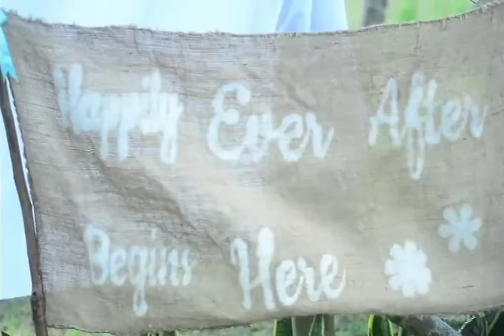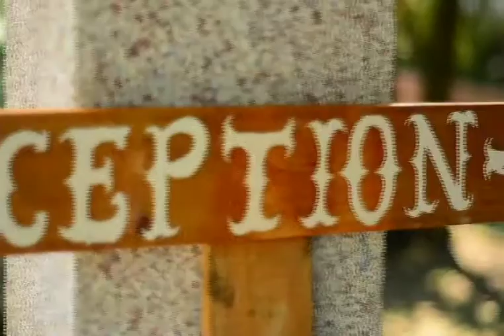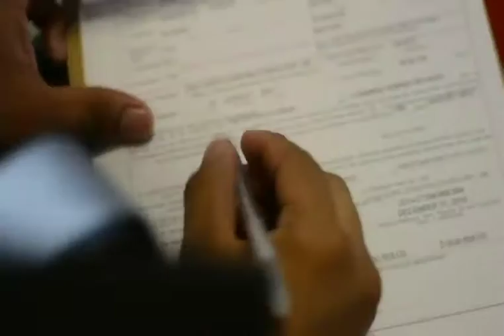Ar-en & Charmaine's Wedding Highlight (081515)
1 Corinthians 13:4-13 New International Version (NIV)

4 Love is patient, love is kind. It does not envy, it does not boast, it is not proud. 5 It does not dishonor others, it is not self-seeking, it is not easily angered, it keeps no record of wrongs. 6 Love does not delight in evil but rejoices with the truth. 7 It always protects, always trusts, always opes, always perseveres.

8 Love never fails. But where there are prophecies, they will cease; where there are tongues, they will be stilled; where there is knowledge, it will pass away. 9 For we know in part and we prophesy in part, 10 but when completeness comes, what is in part disappears. 11 When I was a child, I talked like a child, I thought like a child, I reasoned like a child. When I became a man, I put the ways of childhood behind me. 12 For now we see only a reflection as in a mirror; then we shall see face to face. Now I know in part; then I shall know fully, even as I am fully known.

13 And now these three remain: faith, hope and love. But the greatest of these is love.